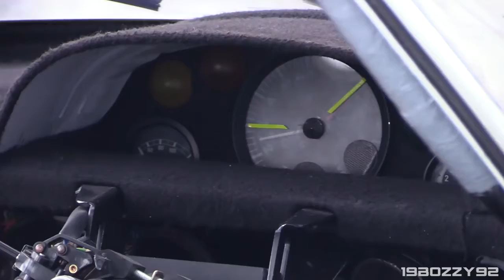1970 Porsche 917K Warm Up, Demonic Downshifts u0026 RAW Flat 12 Sound!